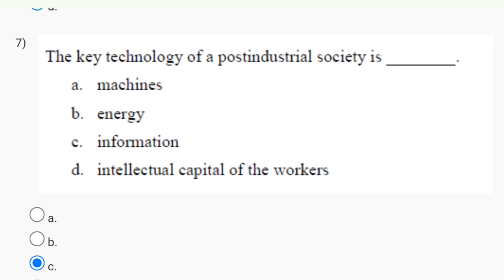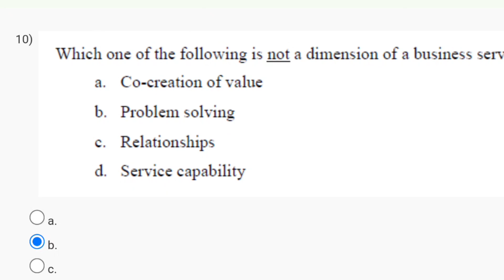Service Management: Integrating Strategy, Operations, and Technology Week 1 Quiz NPTEL 2024(July)